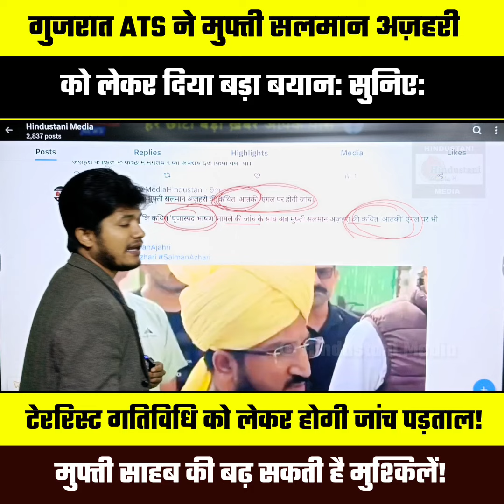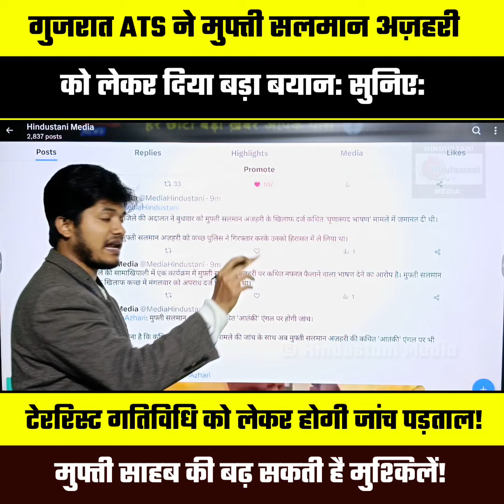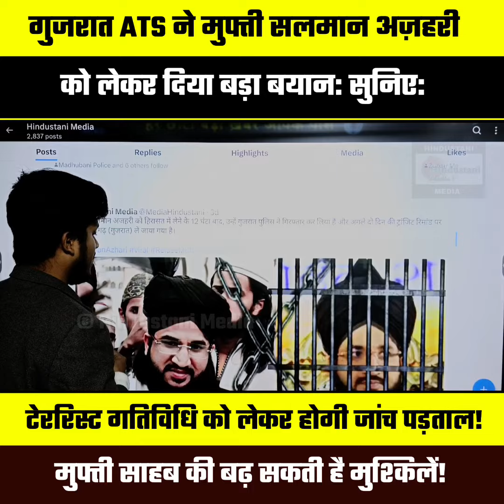Mufti Salman Azhari को लेकर Gujrat ATS का बड़ा खुलासा: सिर्फ भाषण नहीं, अब आतंक गतिविधि की होगी जांच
तो क्या अब मुफ्ती साहब और लंबा फंसने वाले है?